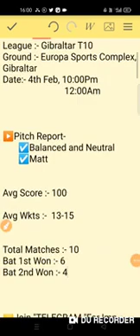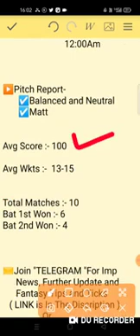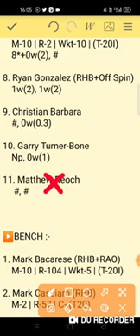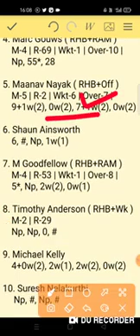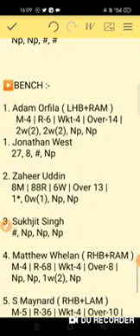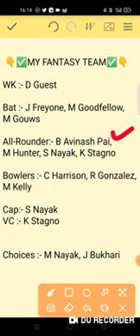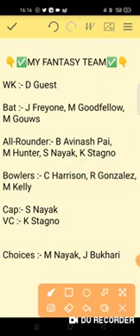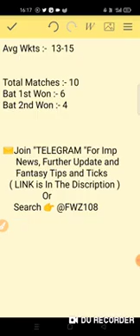SLG vs TAR || SLG vs TAR Dream11 || SLG vs TAR Dream11 Prediction || SLG vs TAR Today Match